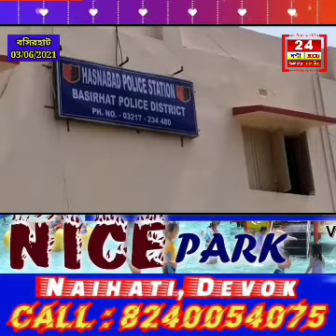বিরল প্রজাতির লরিস ম্যাকাও, টার্কি উদ্ধার পরিত্যক্ত জায়গা থেকে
উওর ২৪ পরগনা‌।

 বসিরহাট মহকুমার হাসনাবাদ থানার মুরারিশাহ গ্রাম পঞ্চায়েত এলাকার ঘটনা। বুধবার গভীর রাতে ওই এলাকায় একটি পরিত্যক্ত জায়গা থেকে ইন্দোনেশিয়া, ফিলিপিন্সের লরিস প্রজাতির প্রানি গুলি ওই এলাকার মানুষ দেখতে পায় গোপন সূত্রে পুলিশের কাছে খবর যায় ঘটনাস্থলে আসে হাসনাবাদ থানার পুলিশ।

ওই পরিত্যক্ত জায়গা থেকে পুলিশ উদ্ধার করে টার্কি ও ম্যাকাও এখানে পরিত্যক্ত জায়গায় কে বা কারা খাঁচা বন্দি অবস্থায় ১ টি লরিস,৮ টি ম্যাকাও ও ৩, টি টার্কি খাঁচা বন্দি অবস্থায় রেখে গেছে।এগুলো ইন্দোনেশিয়া ফিলিপিনস থেকে  বাংলাদেশ হয়ে ভারতে ঢুকেছে সীমান্ত পেরিয়ে এমনটাই মনে করছে পুলিশ।

সূত্রে জানা যায় এই বিরল প্রজাতির প্রাণী গুলো বাজারমূল্য লক্ষাধিক টাকা, এই বিরল প্রজাতির প্রাণীগুলো উদ্ধার করে হাসনাবাদ থানায় নিয়ে যাওয়া হয়েছে। আজ বৃহস্পতিবার সকালে হাসনাবাদ থানার পুলিশ বনদপ্তরকে খবর হয়েছে, এই প্রাণীগুলো বনদপ্তর এর হাতে তুলে দেয়া হবে।

 হাসনাবাদের এসডিপিও দেবরাজ ঘোষ বলেন, এগুলো বাংলাদেশ হয়ে এদেশে ঢুকেছে, পাচারকারীদের উদ্দেশ্য ছিল  কলকাতায় নিয়ে যাওয়ার। যেহেতু লকডাউন চলছে গন পরিবহন বন্ধ যার জন্য এই প্রাণীগুলো নিয়ে যেতে পারিনি। পাচারকারীরা প্রাণীগুলি রেখে পালিয়েছে, এই পাচারকারীদের সঙ্গে আন্তর্জাতিক পাচারকারীরা যুক্ত আছে কিনা পুলিশ খতিয়ে দেখছে। ইতিমধ্যেই একটি মামলা রুজু করা হয়েছে হাসনাবাদ থানার পুলিশের পক্ষ থেকে।

বাইট ১: দেবরাজ ঘোষ এসডিপিও হাসনাবাদ।